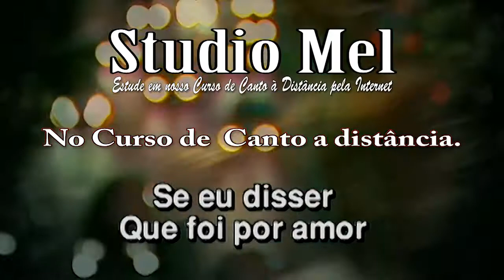C3519 Playback Catedral Zélia Duncan